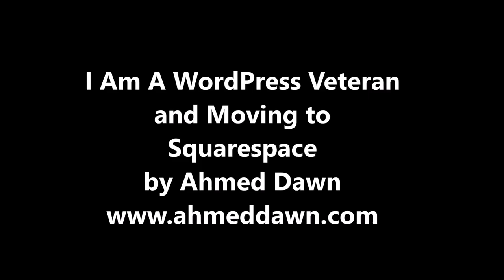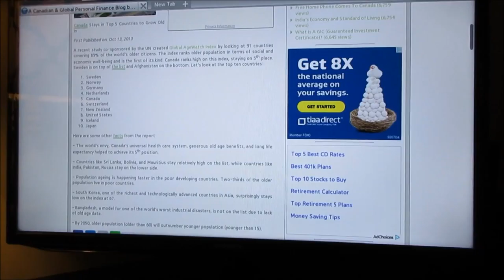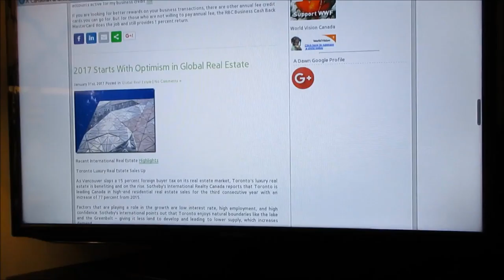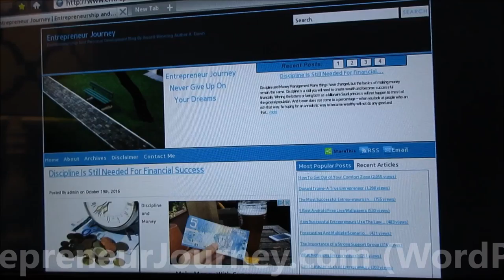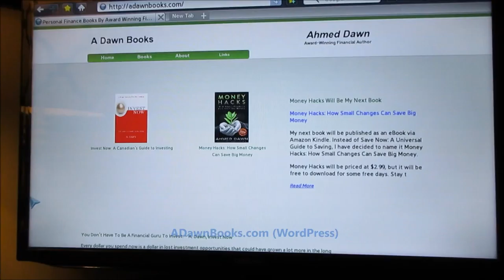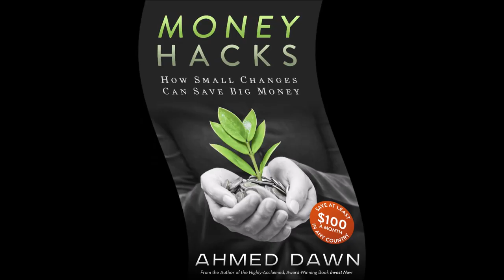Why I am Moving to Squarespace from WordPress After 10 Years by Ahmed Dawn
Introducing my new website Ahmed Dawn Dot Com. In this video I discuss why I am building my new site on Squarespace, instead of WordPress platform. I have been a WordPress veteran for almost 10 years and built and maintained lots of websites on WordPress. Now it is time for a change to simplify my life.

I have another video on transferring from WordPress to Squarespace which you may want to watch: